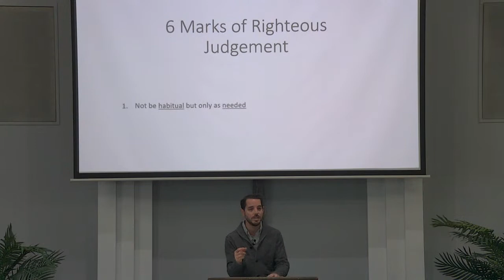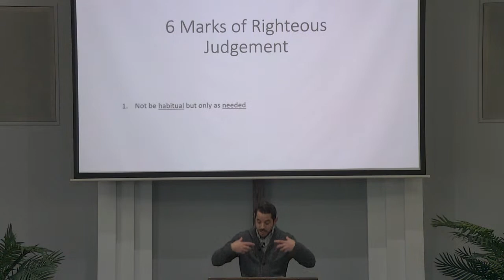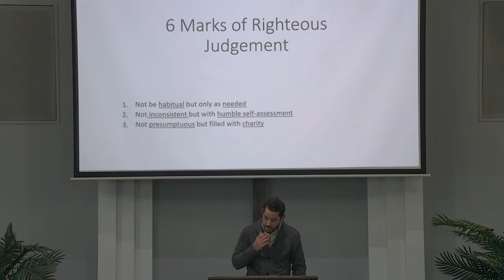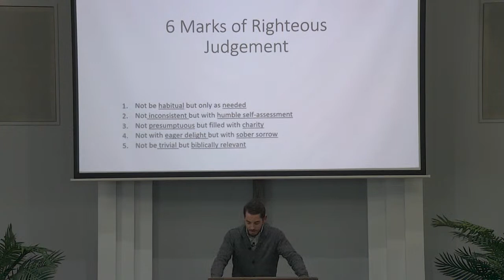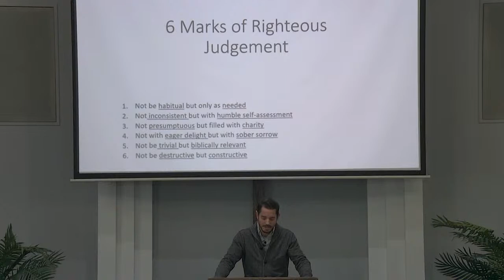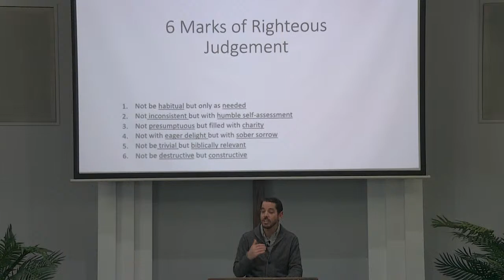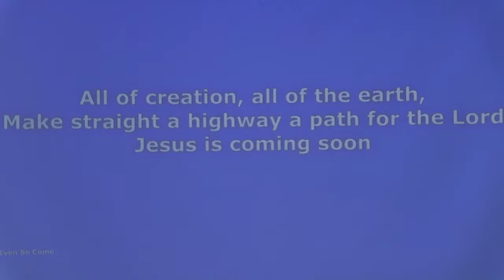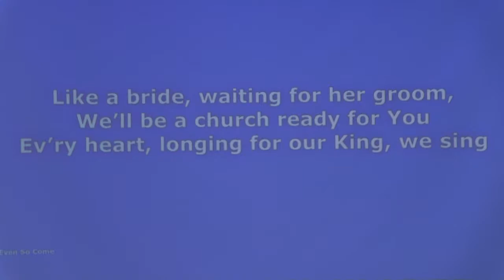092522 | Phillipians 2: 12 | Work it Out | T. Bromhead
Matthew 7: 1-6 | The Christian Responsibility of Charitable Judgment | D. McManus